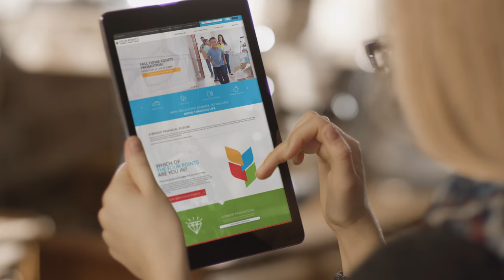Become a Four Points Member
Whether you're looking to open a checking account or buy a new car, Four Points FCU is with you every step of the way. Applying has never been easier! to apply.